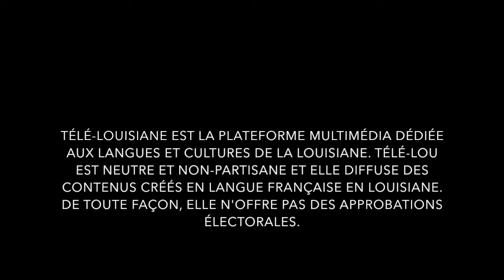Campagne Politique Bilingue | Un message de Jack MONTOUCET pour le Gouverneur John Bel Edwards, 2019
Louisiane Politiques — Grand défenseur du développement du français et de notre culture francophone en Louisiane, le secrétaire du département des forêts et de la faune en Louisiane, Jack Montoucet, ancien membre de la Chambre de représentants, présente un message bilingue en soutien à la réélection de notre gouverneur, Governor John Bel Edwards, également défenseur de ÉducationBilingue en Louisiane.

Depuis toute sa carrière, y compris en tant que député de la Chambre de représentants, Jack Montoucet est un grand défenseur de notre langue et culture francophone en Louisiane et a participé plus récemment au documentaire "Le Choix de Théo":

Le Choix de Théo (English subtitles): youtu.be/BuIuCwmpf08
Le Choix de Théo (sous-titres français): youtu.be/-TuY_ENl0q0

IMPORTANT NOTE: Télé-Louisiane is neutral and non-partisan. Like all media outlets, we distribute paid media advertisements and likewise distribute any and all videos created in Louisiana French. However, we do NOT endorse political candidates.

NOTE IMPORTANTE: Télé-Louisiane est neutre, non-partisane et laïque. Nous diffusons des publicités payées et des contenus audiovisuels créés en français louisianais mais nous ne soutenons pas de candidats politiques.